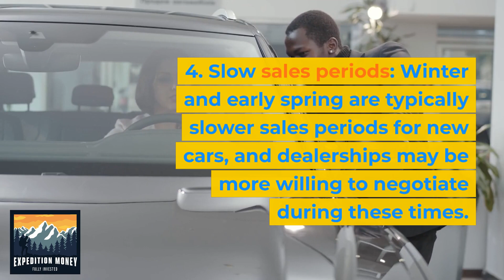When Is The Best Time To Buy Car?